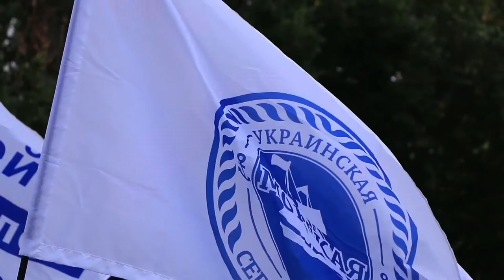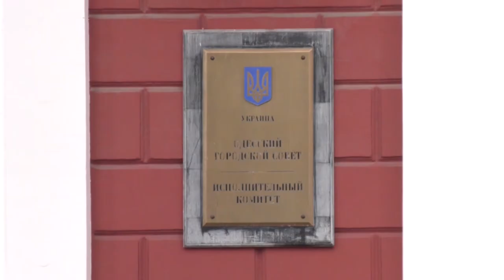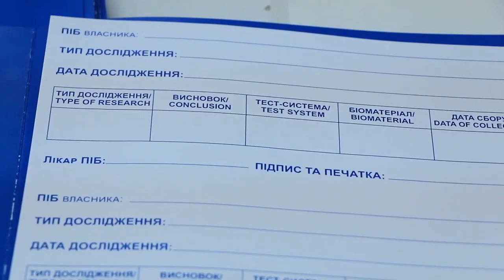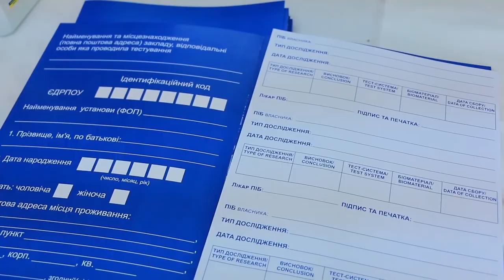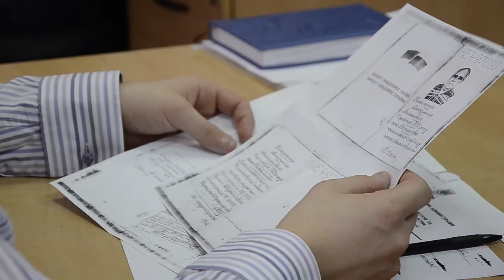Интервью с лидером Украинской морской партии Сергеем Киваловым